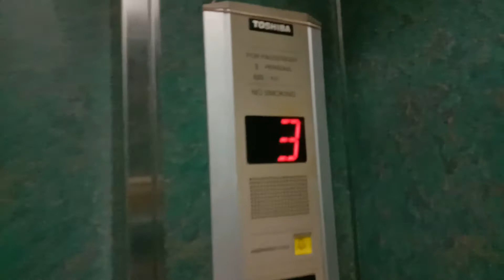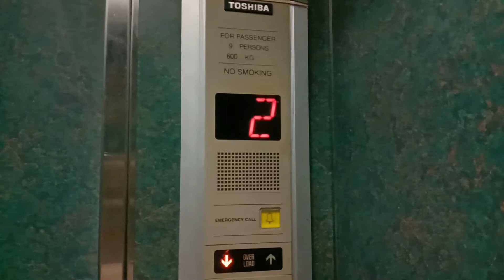Another Toshiba Elevator at Jalan Todak Shop Lots, Seberang Jaya, Penang, Malaysia.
Another Toshiba Elevator at Jalan Todak Shop Lots. There are some elevators at the shop lot, but some of it was abandoned. One of it had modded into Generic.

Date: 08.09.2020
Device: VIVO Y15

Brand: Toshiba
Usage: Passenger
Capacity: 9 Persons  / 600 KG
Serviced Floors: G,1,2,3
Elevator Rating:  7/10